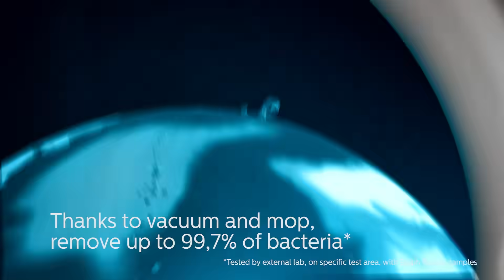Philips PowerPro Aqua 3-in-1 FC6409 stick vacuum cleaner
The new cordless (25.2V) PowerPro Aqua is a 3-in-1 powerful tool to deal with daily messes. This bagless stick vacuum cleaner includes a handheld for chair or corners, a mini turbo brush for soft surfaces and a mopping system to clean damp dirt.